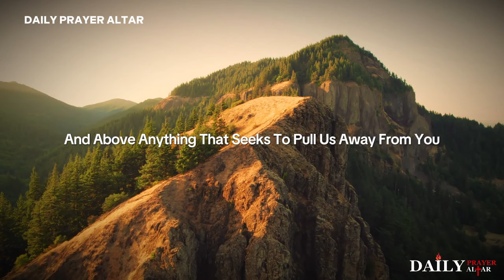Kneel Before God So That You Can Stand To Defeat The Enemy | Blessed Morning Prayer